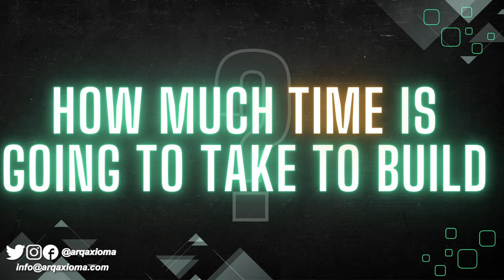How to Budget to Build Your First Custom House | Architect in Panama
Credit card contributions to the First Airbnb in Panama Financed thru Youtube